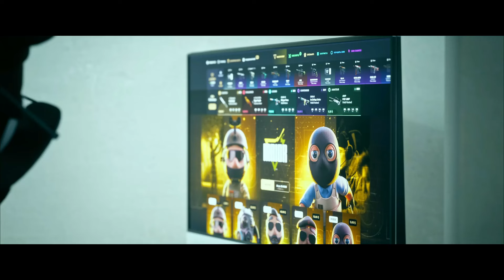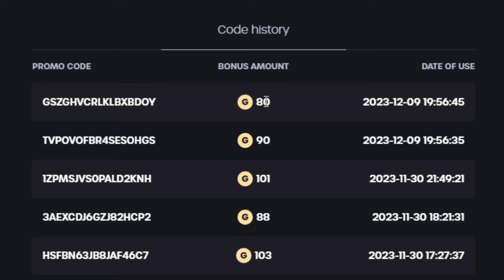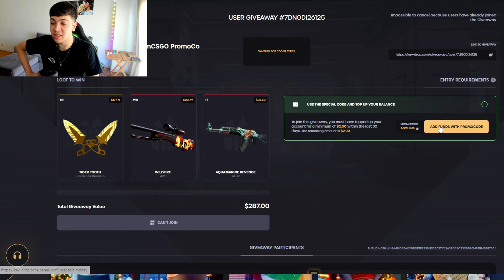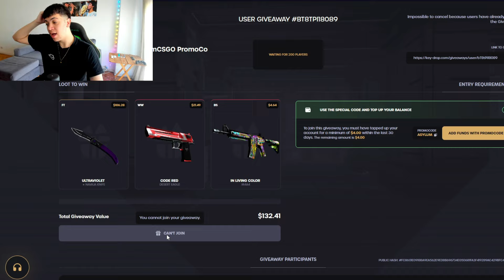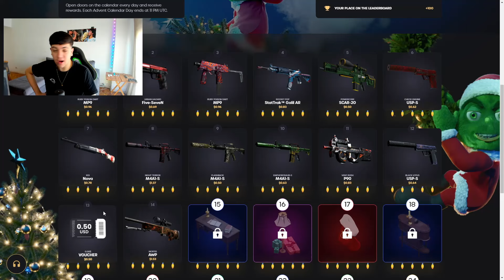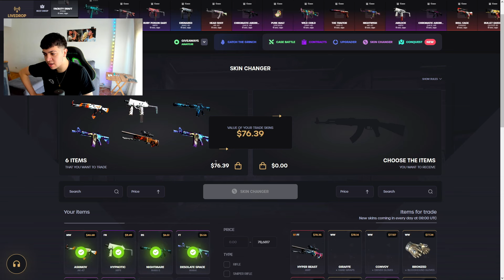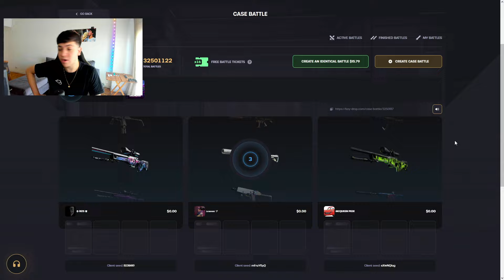10 TRUCOS PARA GANAR EN KEY DROP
00:00 INTRO
1:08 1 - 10% DE BONUS
1:27 2 - ORO GRATIS
2:23 3 - SORTEOS
3:05 4 - ORO POR TAREAS
3:58 5 - PUNTOS X SKIN
4:15 6 - RECOMPENSAS DEL PASE
4:35 7 - CALENDARIO DE NAVIDAD
5:13 8 - DINERO GRATIS DEL SKINCHANGER
5:45 9 - BATALLAS GRATIS
6:40 10 - BATALLAS DE 3

Espero que les haya gustado este video de trucos en key drop para ganar